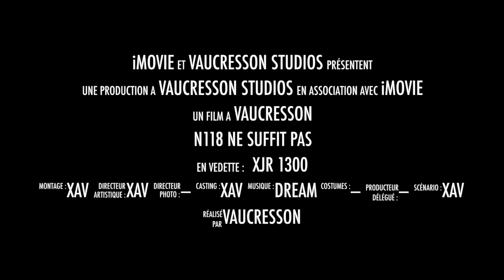N118 ne suffit pas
Cette vidéo traite de N118 ne suffit pas